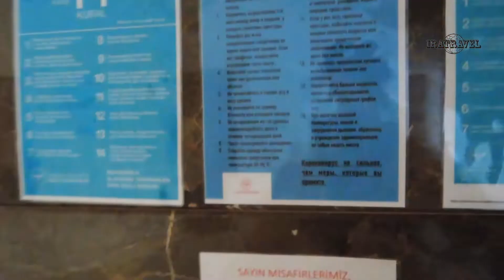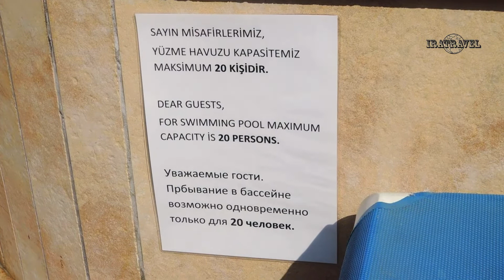КЕМЕР ТУРЦИЯ 2020 Обзор отеля Viking Star Hotel & Spa 5*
Мы приобрели готовый тур на две недели в Турцию на курорт Кемер в Анталии в сентябре 2020. В этот раз мы выбрали отель VikingStar 5* В этом отеле мы уже отдыхали раньше, четыре года назад.

ВикингСтар находится практически в центре Кемера, что несет свои плюсы
вы можете быстро дойти до необходимых магазинов и развлекательных учреждений;
под окнами нет резкого шума, доносящегося из ночных клубов, от транспорта и толпы отдыхающих.

Рядом находится почта и обменники, где можно обменять валюту. А также местные достопримечательности - Мечеть Huzur Camii , площадь Ататюрка и Белая башня с часами - Kemer Saat Kulesi. В шаговой доступности сетевые турецкие супермаркеты Migros, Карфур, BIM, SOK; магазины одежды Де Факто и два магазина Wikiki.

По понедельникам рядом с отелем организуют рынок, где продают восхитительные сладости и фрукты. Вещевой рынок в 2020 г работает по четвергам на площади рядом с отелем Meder Resort 5* (пешком от отеля Viking Star минут 20, можно воспользоваться городским транспортом за 2,5 TYR).

Рядом с отелем находится остановка автобусов, на них можно добраться до города Анталии, шоппинг-цента Migros в Анталии, фуникулёра Tunektepe Teleferik, Динопарка (автобусы Express, №7); в археологического парка Фаселис (автобус №8)

Комплекс Viking Star Hotel 5* раскинулся на второй пляжной линии в городе Кемер.
Концепция отеля рассчитана в основном на пожилых людей, семейные пары с детьми или влюбленных, иными словами – на людей, предпочитающих спокойных отдых вдали от шума и суеты. Отель в этот раз был практически полностью заполнен туристами из России. Четыре года назад здесь их практически не было.

Все номера чистые, уютные, полностью укомплектованные необходимыми предметами мебели и холодильником. Номера оборудованы сейфами (за дополнительную плату 3 euro сут).  Бесплатный WiFi только на рецепшен, работает не устойчиво.  В отеле можно купить доступ в интернет за 3 euro сут или 20 euro на 10 дней. Питьевую воду в бутылках можно взять в ресторане и баре у бассейна или набрать в кулере для воды у бара на рецепшен. Для просушки вещей после пляжа и бассейна имеется сушилки на балконе, но ее вместимость не достаточна. Поэтому, захватите с собой веревку из дома. Кондиционер - центральный

Персонал вежлив и обходителен. Уборка производится тщательно и на совесть. На рецепшен всегда есть минимум два сотрудника. При возникновении форс-мажорной ситуации можно обратиться к ним за помощью.

Гости посещают хамам на территории комплекса и отдыхают в комнате для релаксации.
На территории оборудована детская площадка и детский клуб, где ребенок отлично проведет время. Для детей придумывают огромное количество занятий: творческие и развивающие игры, занятия в бассейне и на улице, мини-диско. Днем аниматоры организуют акваа эробику, занятия йогой, игры в водное поло и дартс. Вечером - караоке и лотереи.  По средам у бассейна проводится турецкий вечер с привлечением гастролирующих артистов

Гости отдыхают на двух пляжах: галечном и песчаном. На пляжах напитки и питание - за отдельную плату. Галечный пляж расположен ближе, поэтому многие постояльцы загорают именно там. Время в пути пешком составляет десять минут. Пляж находится напротив клуба Кристалл. При посещении пляжа необходимо взять с собой обувь, чтобы комфортно передвигаться по крупной гальке. Море на галечном пляже гораздо чище, чем на песчаном.

Песчаный пляж находится в минутах 20-ти на отельном автобусе в местечке Botanik Beach Park.  Пляж менее обустроен, чем галечный. На лежаках нет матрасов. Раньше из отеля возили на более приличный пляж Лунный Свет у Marina Kemer (порта Кемер).

Рекомендации по выбору номера
Наш номер находился в правом крыле здания от входа. У нас был номер 311 на 3-ем этаже с красивым видом на природу  и достаточно тихий. Рядом с отелем находится мечеть. Поэтому будьте готовы слышать шесть раз в день призывы на молитву.  Первый призыв примерно в 4:30 утра. Утренний призыв к молитве подхватывают петухи. В этой местности их много.  Все семейные номера выходят на бассейн и здесь достаточно шумно.

Из минусов можно отметить: плохая работа бесплатного WiFi, отсутствия бесплатного питания и напитков на пляжах. Не понравился неухоженный песчаный пляж, поэтому ходили на галечный. До галечного пляжа трансфера нет. А на песчаный самый ранний трансфер в 9-00, что на наш взгляд поздновато